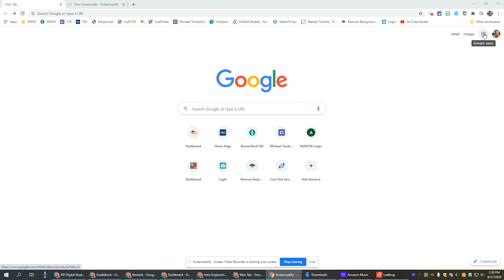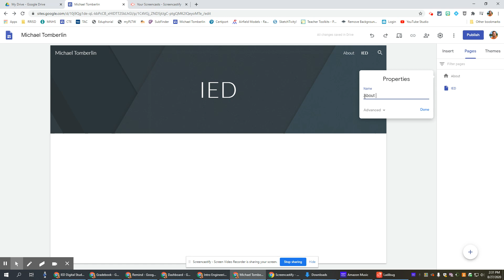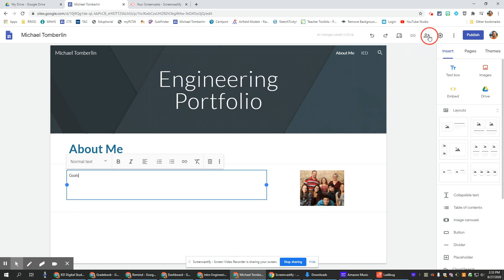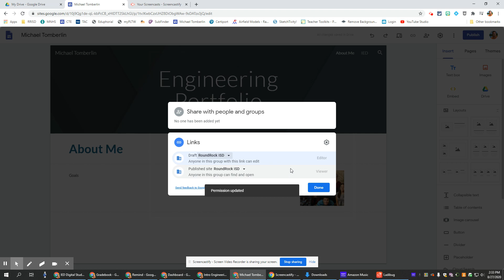Setting up your Engineering Portfolio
Set up your portfolio for McNeil HS Engineering classes